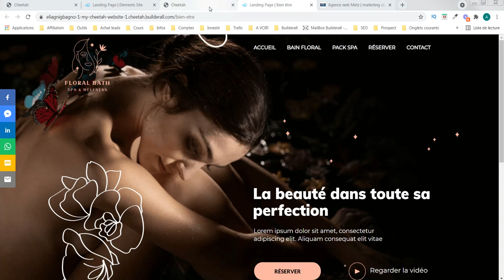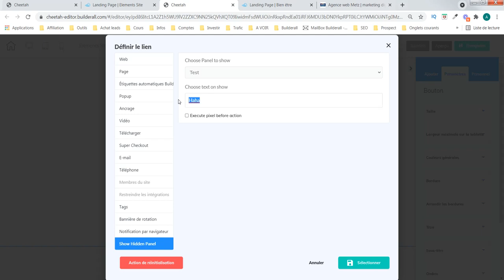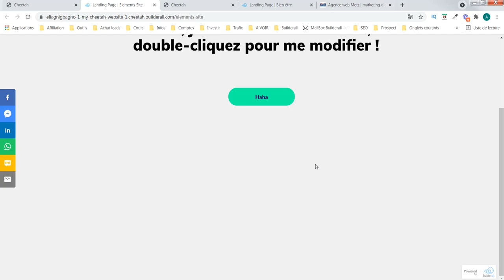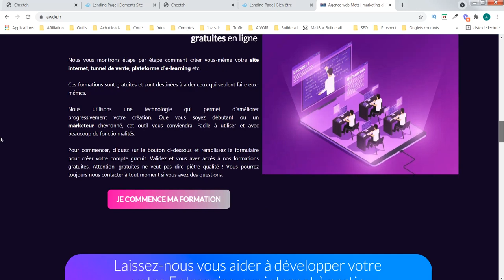Création site web - panneau 6 (Avec l'outil Cheetah de Builderall)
Aujourd'hui nous parlons de la manière dont vous pouvez créer des effets surprises avec votre élément panneau.

Notre objectif